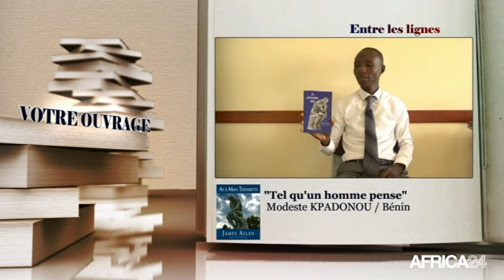ENTRE LES LIGNES - Bénin : Modeste Kpadonou, Traducteur - Écrivain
Bénin, Modeste Kpadonou coach de développement personnel spécialisé en gestion financière et par ailleurs écrivain vient de traduire l’ouvrage “ As a man thinketh” l’une des oeuvres les plus célèbres de l’auteur britannique James Allen. Pour Modeste Kpadonou, l’envie de traduire cet ouvrage en version française lui vient du message que l’auteur de l’ouvrage veut passer à travers son titre. Tiré d’un verset des Saintes écritures et conscient de la portée de ce message, il a décidé de mettre “ Tel qu’un Homme pense” en version française.